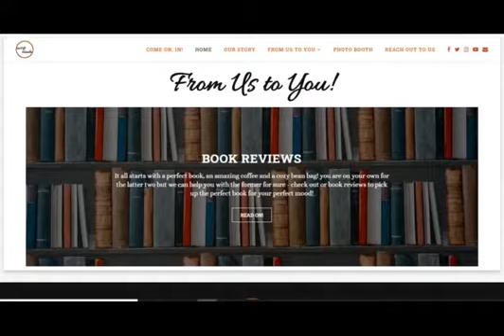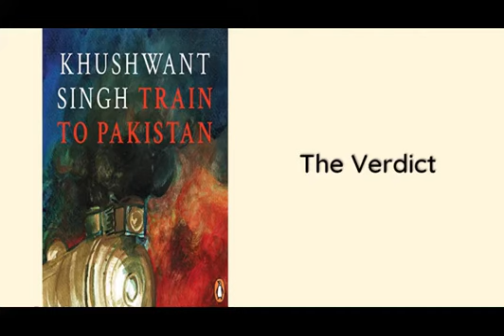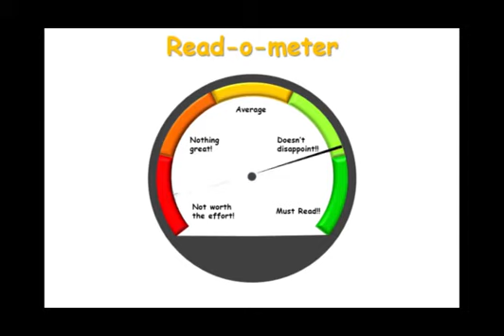Ep. 03 - Storywaale Reviews: Train To Pakistan